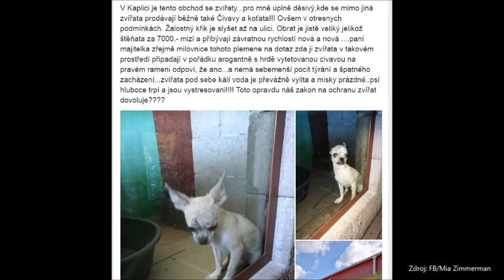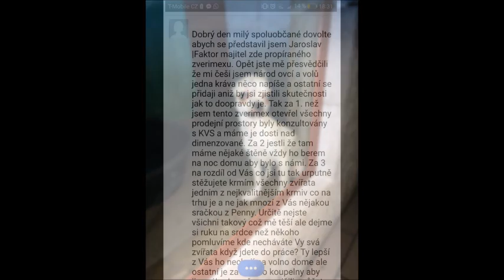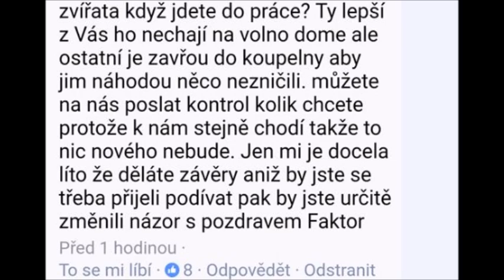Štěně čivavy v ZOO SHOPU?!? Zverimex Faktor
Video, na které jsem narazila na fb jsem nedokázala ignorovat.

Již brzy vydám další video na toto téma, mimo jiné třeba to co mě řekl majitel obchodu.

DĚKUJI VŠEM ZA SDÍLENÍ